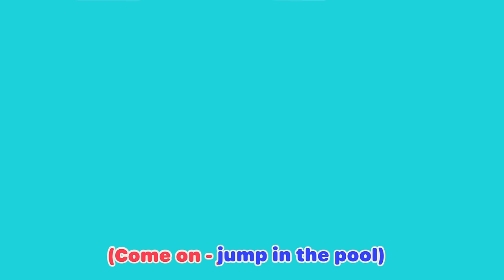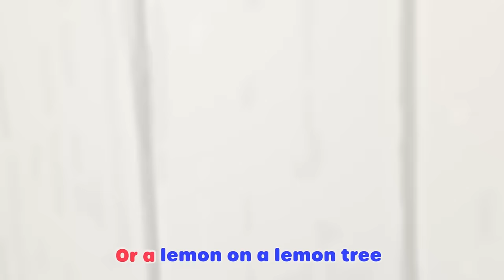Yes Yes Vegetables | 🐝 PRESCHOOL PLAYHOUSE 🐝 | Lellobee Kids Karaoke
Welcome to the Lellobee Preschool Playhouse! Join Ella and her best friend Rishi as they sing and dance and learn about the world. Sing and dance to original and classical Nursery rhymes at Lellobee City Farm ~ Where Good Things Grow!

🎤🎶 Lyrics:

Doo Wop
Diddy Diddy
Vegetable Soup
Doo Wop
Diddy Diddy
Vegetable Soup
Gather all the veggies
We’ll mix them up
And soon we’ll have some soup
In a nice warm cup!
Doo Wop
Diddy Diddy
Vegetable Soup

Should we use some cabbage?
Yes Yes Yes
Let’s chop chop chop
Yes Yes Yes
Should we use some carrots?
Yes Yes Yes
Throw them in the pot
Yes Yes Yes
Well, we’ll stir them all together
And very soon
Oooh - we’ll have some vegetable soup

Doo Wop
Diddy Diddy
Vegetable Soup

Should we use potatoes?
Yes Yes Yes
Yes Yes Yes
Should we use tomatoes?
Yes Yes Yes
Well throw them in the pot
Yes Yes Yes
Well add some salt and pepper
Stir it and soon
Oooh - we’lll have some vegetable soup

Doo Wop
Diddy Diddy
Vegetable Soup
Doo Wop
Diddy Diddy
Vegetable Soup

How about some pumpkin
Yes Yes Yes
And broccoli
Yes Yes Yes
Well, is everybody ready?
Yes Yes Yes
It’s time to eat!!

Doo Wop
Diddy Diddy
Vegetable Soup
Doo Wop
Diddy Diddy
Vegetable Soup
Doo Wop
Diddy Diddy
Vegetable Soup
(Yeah!) Doo Wop
Diddy Diddy
Vegetable Soup

We gathered all the veggies
And mixed them up
And now we have some soup

Doo Wop
Diddy Diddy
Vegetable Soup

00:00 Yes Yes Vegetables
02:07 Five Baby Birds
04:04 The Five Senses Shakedown
06:04 Earth day
08:03 I Love Grandma
10:07 Dino Dance
12:10 Snow shuffle
14:10 Ella Ella Yes Mailman
16:07 Heads, Shoulders, Knees and Toes
18:05 Five Little Ducks
20:05 I Hear With My Little Ear
22:04 Carnival
24:07 Bedtime Song
26:06 Wheels On The Bus
28:06 Deck the Halls
30:06 Fruity Ice Cream Song
32:03 Yoga
34:02 Swimming Pool Splashes!
35:57 Chinese New Year
37:54 Splash Song
39:54 The Penguin Dance
41:54 Happy Place
43:49 Trick Or Treat
45:44 10 Little Buses
47:39 Painting the Barn Song
49:34 O'Little Tree
51:38 Old Macdonald
53:40 Father's Day
55:40 Jingle Bells
57:41 The Christmas Parade